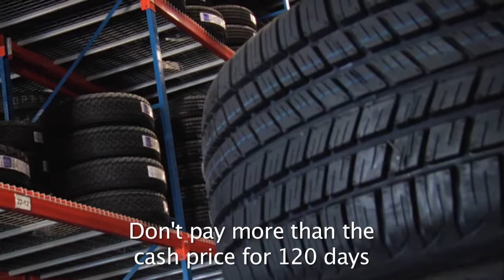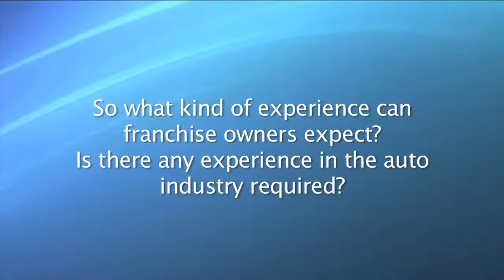RNR Custom Wheels & Tire Express on TALK BUSINESS 360 TV